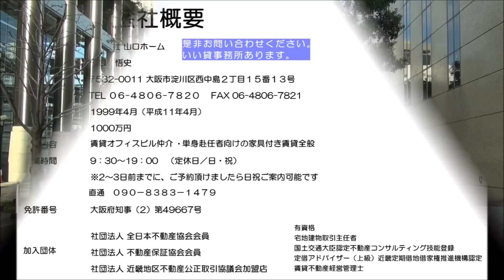中之島（大阪市北区）なかのしまの街並み 道路動画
大阪市北区中之島の街並み動画です。堂島川と土佐堀川にはさまれた細長い鯨の形をした中州です。ここには大阪市役所、日本銀行大阪支店、中之島公園、中之島図書館、東洋陶磁美術館、などがあります。

中之島の河沿いには遊歩道が一周に設けられています。

中之島の河には全部で２３もの橋が架けられています。

最初の目次でルートをご確認いただき、見たい場所を確認してください。

大阪の「格安・綺麗・快適」な貸事務所あります。